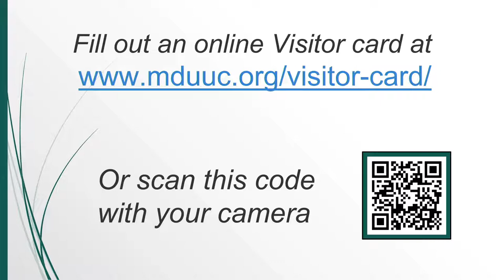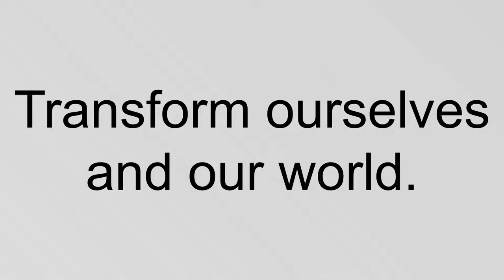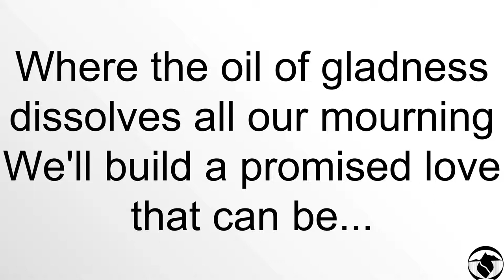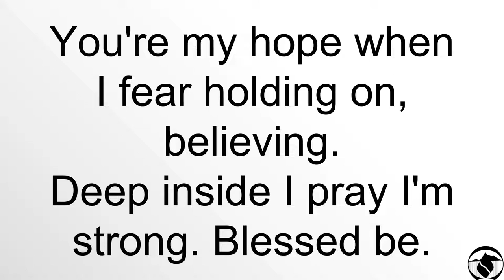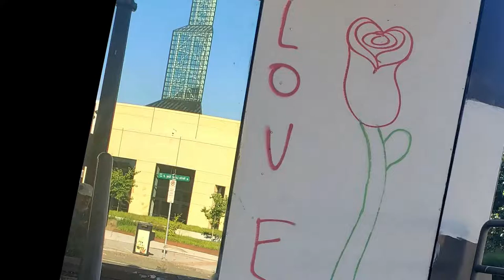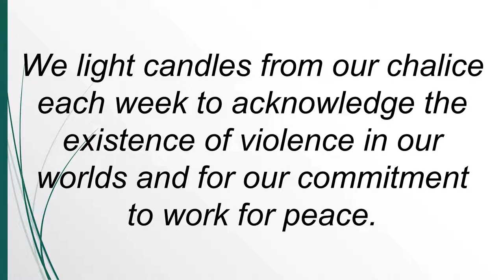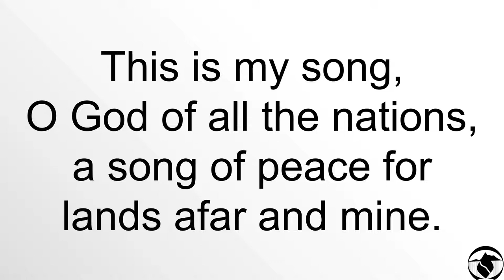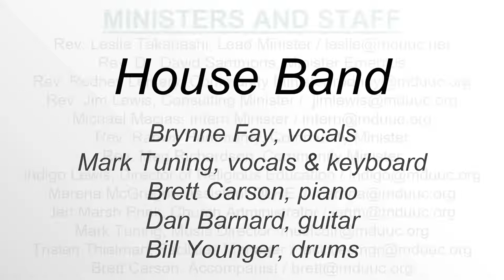Sunday Worship Service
Description (sermon descriptions are on web site)

Audio and text of our sermons is available on our web